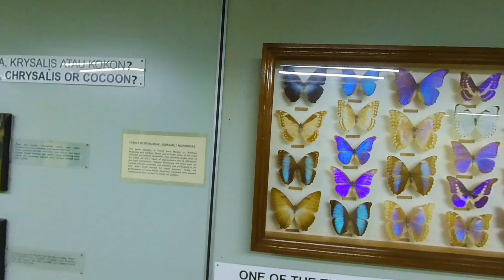180 VR - Malaysia 2023 - Kuala Lumpur - Butterfly Park - part 2/2